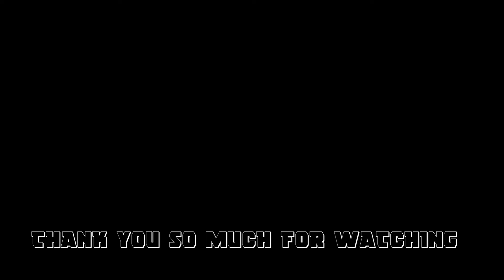दादी के हाथ से बना 100% Original गाय 🐄 का A2 Desi Ghee । Making In Small Batches ।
आप ये शुद्ध देसी घी खरीदना चाहते है तो निचे दिए नंबर्स पे कॉल या वाहट्सएप्प कर सकते है

Enjoying Good Food, Camping In Rajasthan Jaipur With Friends.

ट्विटर  - Muje samjh me nahi aata so link nahi dala.